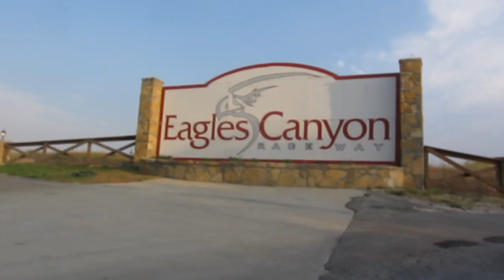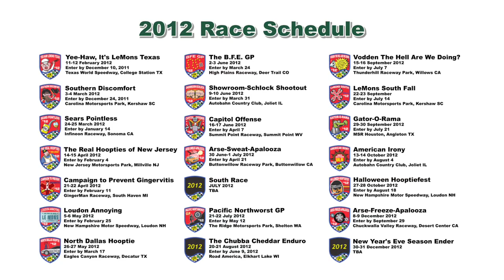LeMons Wrapup-Eagles Canyon 2012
The 24 Hours of LeMons North Dallas Hooptie 2012 full 24-hour race at Eagles Canyon Raceway in Decatur Texas.